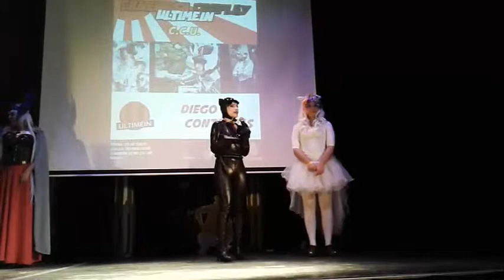Ultimein 2018: Concurso Cosplay - Presentación jurado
29 de julio de 2018.